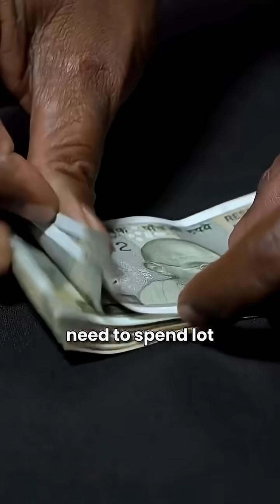Why find rockets when people are hungry?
Progress isn’t a choice between Earth and sky - it’s the balance between both.

Watch S. Somanath explain why investing in space doesn’t mean ignoring hunger — it means believing in a future beyond limits.
Let’s redefine priorities.